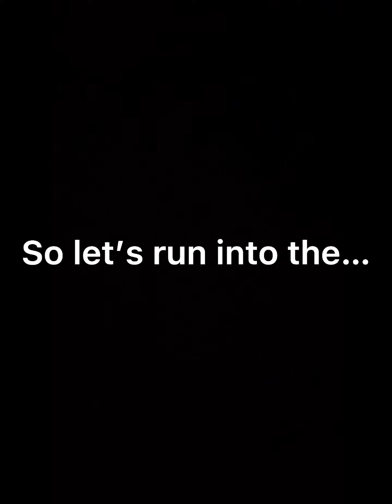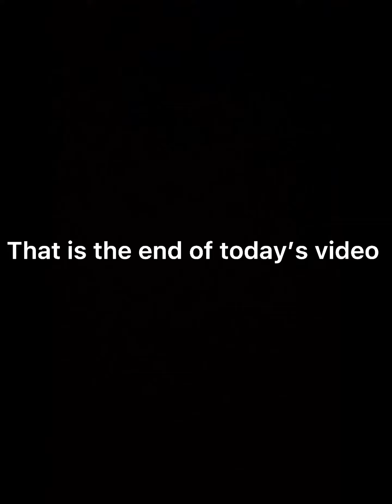It’s time to party